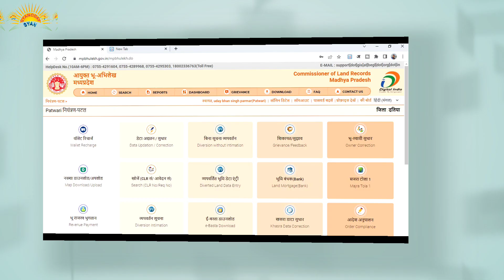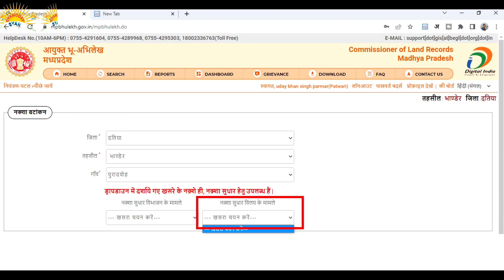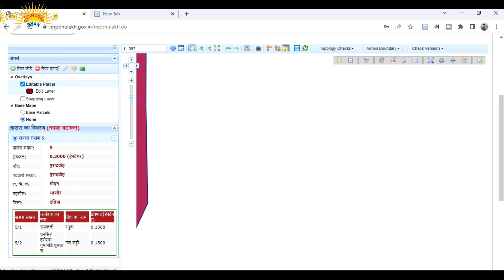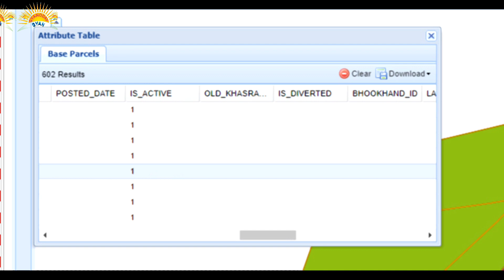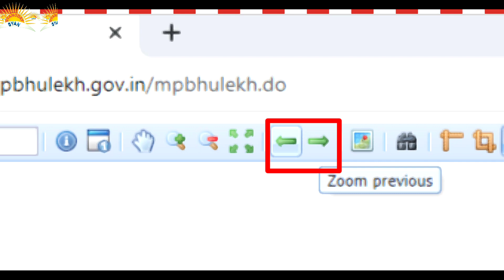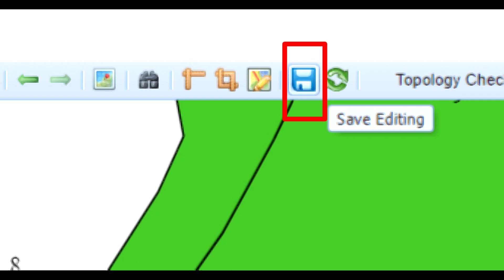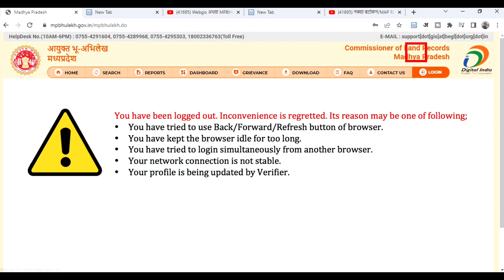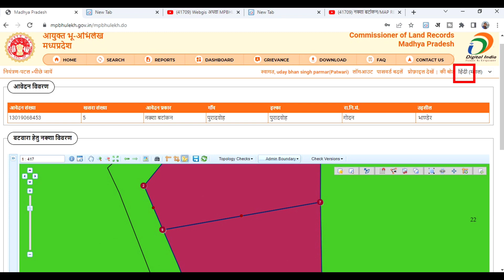नक्शा शुद्धिकरण में तरमीम करते समय प्रयुक्त होने बाले टूल्स एवं उनके फीचर, नक्शा अद्यतन पट्टी कोजाने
* नक्शा शुद्विकरण पखवाड़ा में त्रुटि की सूची का सर्वे नंबर और किसान के नाम सहित सूची डाउनलोड करना प्रिंट निकलना

Gyanoday Gyan
One Stage for All Information

shorturl.at/hjkI2

Online line training MP patwari telegram group se judne k like

Pcda sparsh pcda ki list ex service man foji like pension
Svamitva scheme full form,
Swamitva full form,
Swamitva yojna launch date,
Swamitva yojna kya hai,
Swamitva meaning in English,
Swamitva scheme IPSC
Web gis, swamitva yojna mp,  स्वामित्व योजना, स्वामित्व एवं कब्जा, svamitva full form, swamitva kya hai, swamitva yojna registration, swamitva yojna upsc swamitva, स्वामित्व योजना portal, स्वामित्व योजना रजिस्ट्रेशन, स्वामित्व योजना मध्यप्रदेश, स्वामित्व योजना mp,  स्वामित्व योजना pdf, स्वामित्व योजना उत्तर प्रदेश, स्वामित्व योजना up, स्वामित्व योजना official website, स्वामित्व upsc, स्वामित्व योजना भारत, swamitva yojna india
 प्रथम प्रकाशन, अंतिम प्रकाशन, Parham prakashan, antim prakashan